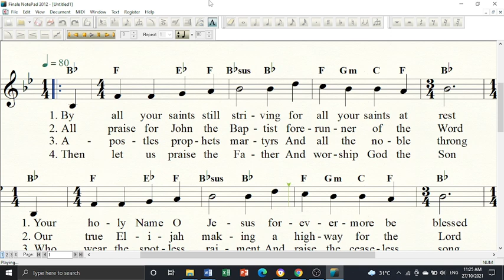By All Your Saints Still Striving - Soprano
Soprano voicing with notations. For practice purpose only.